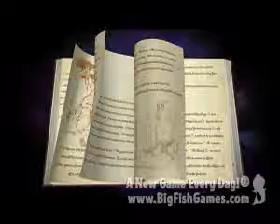Drawn: Trail of Shadows Collector's Edition- Steam Game Trailer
Set in the years before the events of The Painted Tower and Dark Flight, Drawn: Trail of Shadows takes players on a magical journey through the distant past. Become a part of the story by following clues scattered throughout paintings to save a boy with the power to create painted worlds. Discover and confront the source of evil that seeks to possess that power...